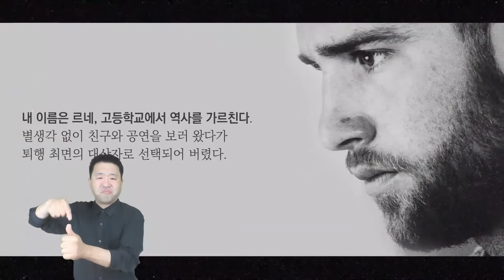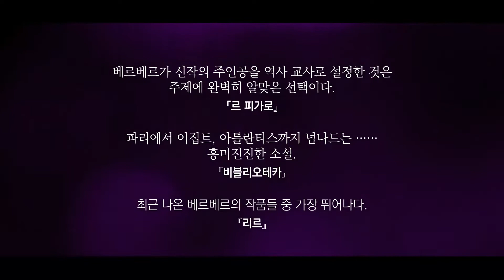[북트레일러] 기억 1